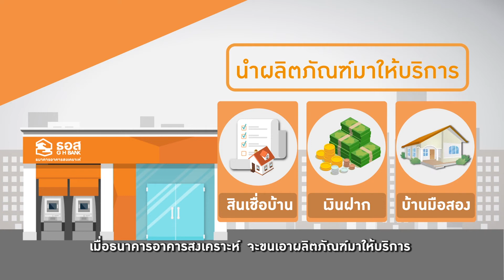บ้านในฝัน EP.04 ธอส. เอ็กซ์โป ประจำปี 2561 โอกาสของคนอยากมีบ้าน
ถึงเวลาแล้ว สำหรับคนอยากมีบ้าน กับโอกาสที่ไม่ค่อยจะมีมาบ่อย เมื่อธนาคารอาคารสงเคราะห์ จะขนเอาผลิตภัณฑ์มาให้บริการ ใน"งานบ้าน ธอส.เอ็กซ์โป ประจำปี 2561"  ซึ่งจะจัดขึ้นร  ะหว่างวันที่ 5 - 8 กรกฎาคม 2561 ณ ศูนย์การประชุมแห่งชาติสิริกิติ์

6 ไฮไลท์สำคัญในงานนี้ จะได้พบกับโปรโมชั่นสินเชื่อบ้าน ดอกเบี้ยต่ำ และลดค่าธรรมเนียม, เงินฝากดอกเบี้ยสูง, แคมเปญลดราคาบ้านใหม่, บ้านมือสอง และบ้านหลุดจำนอง ,เทคโนโลยีดิจิทัลของ ธอส. , สัมมนาวิชาการ

ตลอดจนการร่วมสนุกลุ้นรับส่วนลด ของรางวัล พูดคุยเรื่องศาสตร์ลายเซ็น ฮวงจุ้ย กับซินแสชื่อดัง  และการแสดงของศิลปินดารา

อย่าพลาด “งานบ้าน ธอส.เอ็กซ์โป ประจำปี 2561” มุ่งสานต่อพันธกิจ "ทำให้คนไทยมีบ้าน" แล้วพบกันวันที่ 5-8 กรกฎาคม 2561 นี้ นะครับ